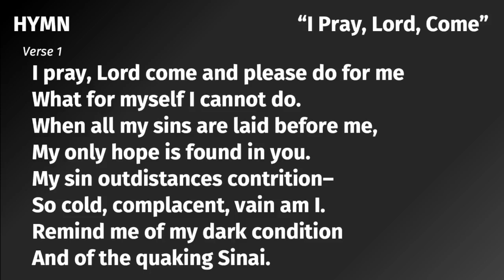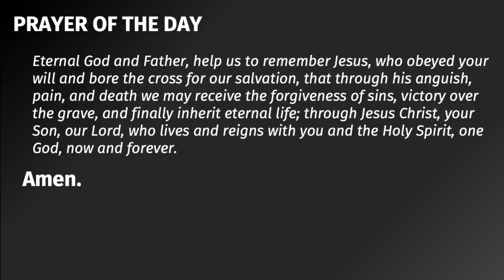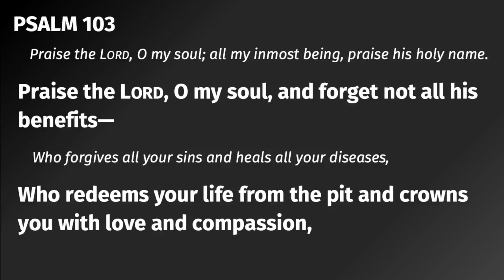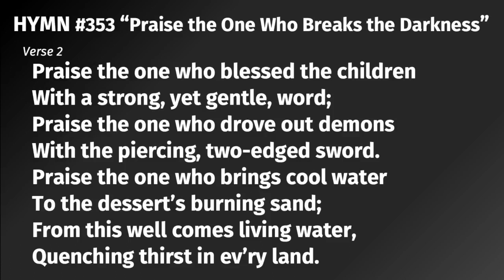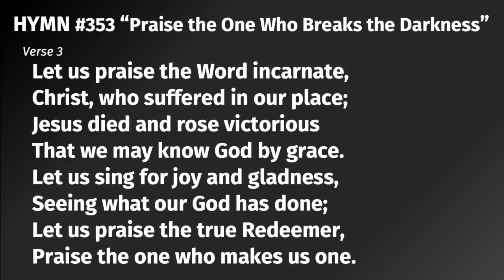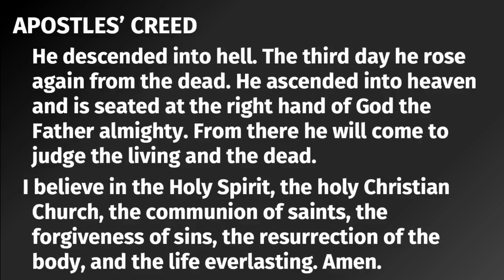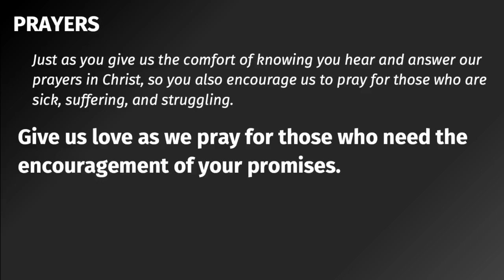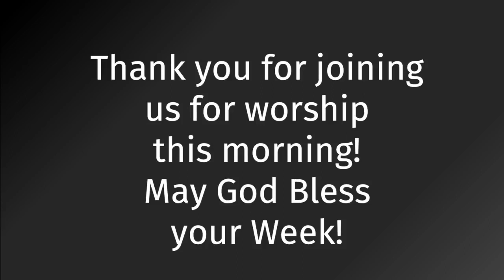3.26.23 Sunday Worship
OUR GREATEST NEEDS: Life - Jesus is the Savior who gives us real eternal life!